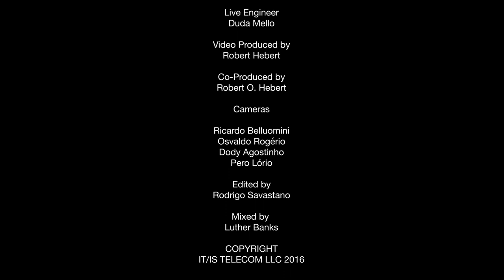Alexandra Jackson's "Quiet Nights" -- Live from Blue Note Rio (Rio de Janeiro, Brazil)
Musicians:

ALEXANDRA JACKSON

Jesse Sadoc: Trumpet
Joao Castilho:  Guitar
Teo Lima: Drums
Marcelo Mariano: Bass
Andre Siqueira: Percussion
Marco Brito:  Piano
David Feldman: Keyboards

“QUIET NIGHTS” (Corcovado)
 Composer:  Antonio Carlos Jobim

Alexandra Jackson featuring Miles Davis, with Antonio Carlos Jobim & Ivan Lins

BACK STORY

"Corcovado" (known in English as "Quiet Nights of Quiet Stars") is a bossa nova song written by Antônio Carlos Jobim in 1960.  It is now considered a jazz standard.  The Portuguese title refers to the Corcovado Mountain in Rio de Janeiro.

Artists recording this song have ranged from João Gilberto (1960), Cannonball Adderley (1962), Astrud Gilberto (1963), Sergio Mendes & Bossa Rio (1964), Doris Day and Henry Mancini (1965), Frank Sinatra and Antônio Carlos Jobim (1967) and Elis Regina and Antonio Carlos Jobim (1974) … to Ella Fitzgerald (1981), Art Garfunkel and Queen Latifah (2007), Diana Krall (2009), and Andrea Bocelli with Nelly Furtado (2013).

OUR PRODUCTION

As one might imagine … there is a big story associated with this production.  Miles Davis and Gil Evans recorded this great Jobim song in 1962 as part of "a follow up” recording to their classic “Sketches of Spain.”  We recorded as a 2018 homage to the great masters: Miles and Tom.

for the story!

ALEXANDRA JACKSON:  Lead vocal

Guest Stars:  Miles Davis, Antonio Carlos Jobim and Ivan Lins

Larry Williams:  Producer, Arranger, Keyboards, Piano, Orchestra Conductor of The Bossa Nova Noites Orquestra (Concertmaster: Ricardo Amado / Orchestra Engineer: Duda Mello)

Ivan Lins, Robert Hebert, Chris Walker and Darryl Tookes: Vocal Co-producers

Miles Davis: Trumpet
Antonio Carlos Jobim: Vocal
Ivan Lins: Vocals
Arthur Maia: Bass
Armando Marcal: Percussion
Teo Lima: Drums
Robertinho Silva: Drums
Ricardo Silveira: Acoustic Guitar
Backing Vocals:  Darryl Tookes, Chris Walker and Curtis King

Engineered by:  Erik Zobler, Guido Pera, Ricardo Dias, Danny Leake, and Luther Banks
Mixed by:  Moogie Canazio
Mastered by:  Danny Leake and Andreas Meyer

All Copyrights 2018 -- LEGACY AND ALCHEMY, LLC